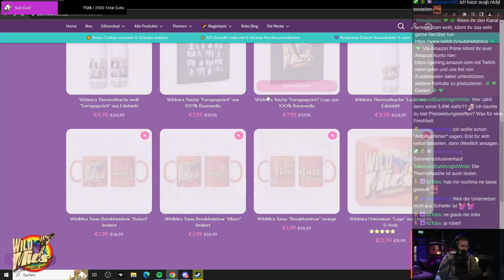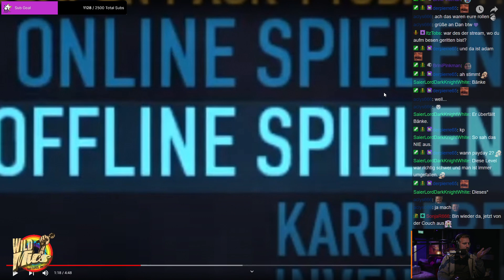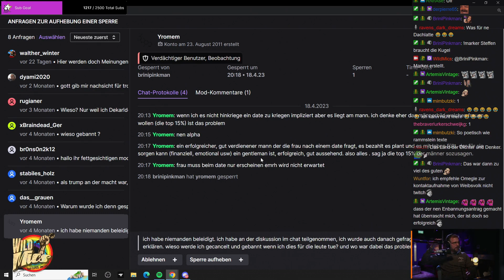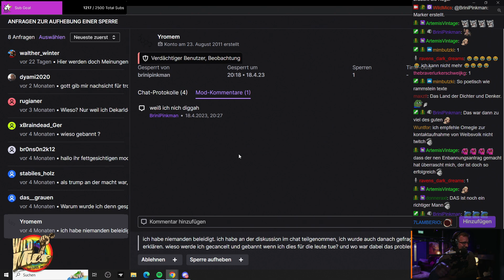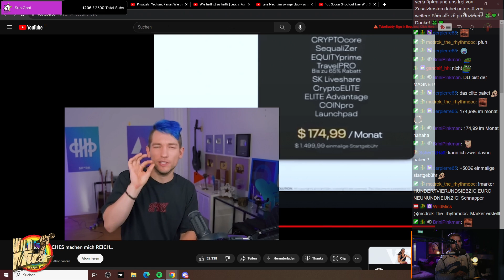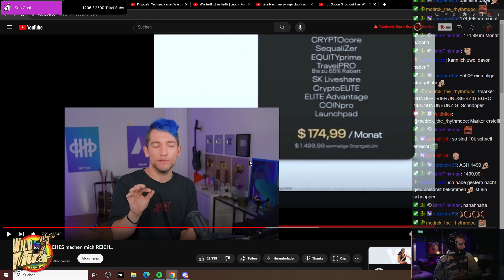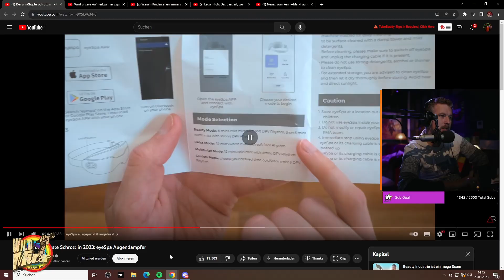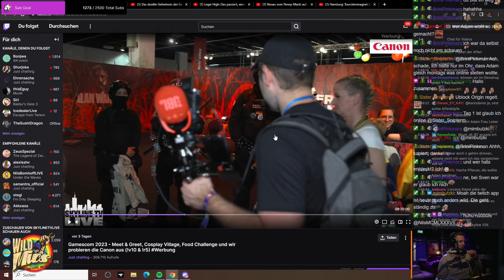Der August Recap 🎬 | TwitchClips #013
► Wir sind die WildMics - ein Info- und Entertainment-Kanal mit Steffen Ritter, Tommy Krappweis, Dan Da Silva, Alexa Waschkau, Sophia Krappweis und Alexander Waschkau. In unseren Livestreams auf Twitch informieren und unterhalten wir euch mit unseren Experten, Gästen und Influencern auf eine ehrliche, transparente und faktenbasierte Art.

Schnitt: Steffen Ritter
Intro: Jannik Löppmann
Thumbnail: Steffen Ritter & Jannik Löppmann
Clips: BriniPinkman, Kontrollierterwahnwitz, Wildmics

► YouTube-Postproduktion: Wild Atlantic Studios Limited